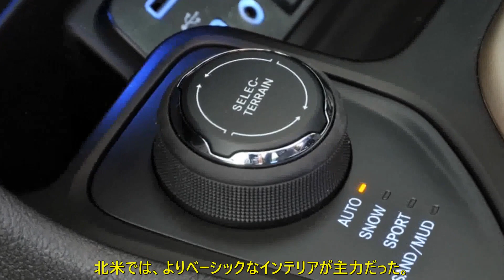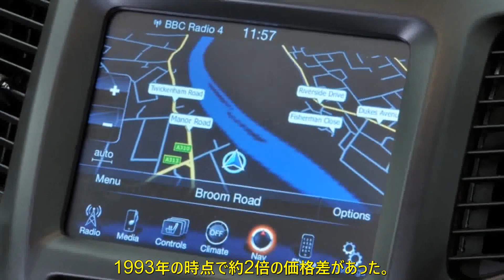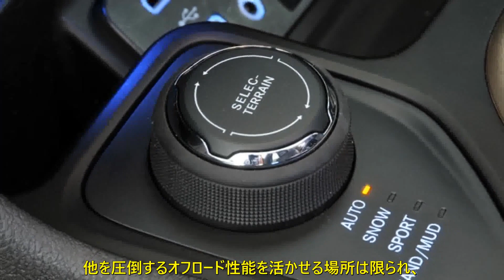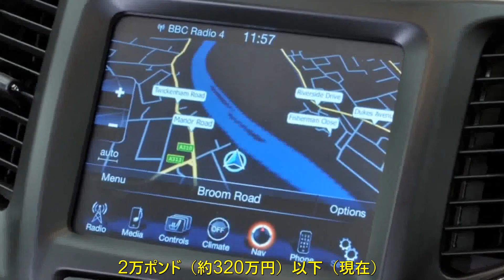オフローダーの民主化 ジープ・チェロキー ランドローバー・レンジローバー 英米の革新者 後編 | 車の話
ワゴニアへ触発され誕生したレンジローバー。SUVの一層の民主化を進めたチェロキーとともに、英国編集部が振り返ります。